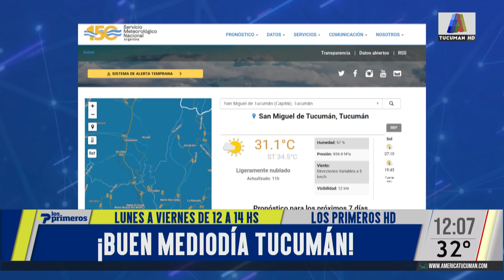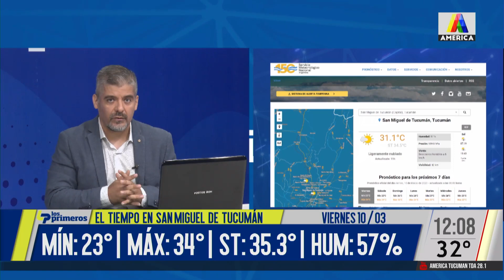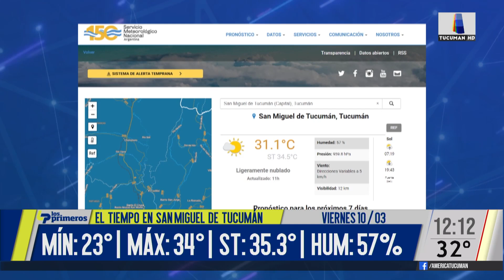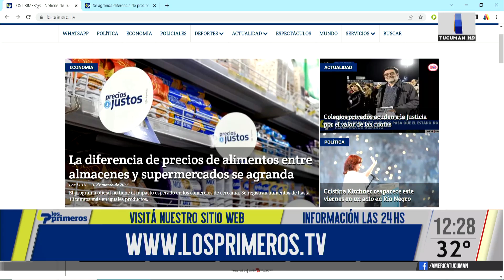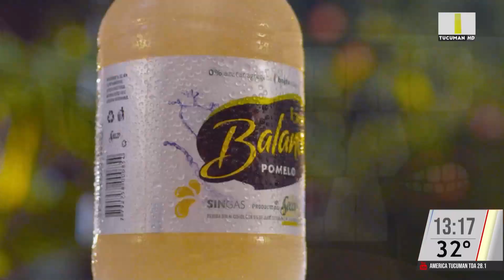LOS PRIMEROS HD 10/03/2023 - PROGRAMA COMPLETO